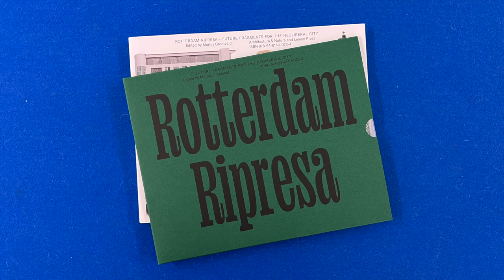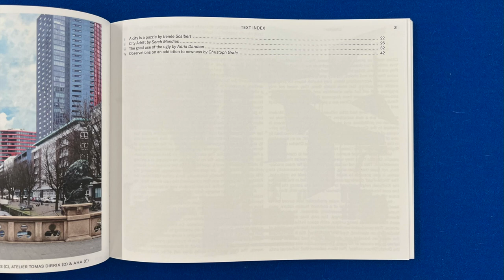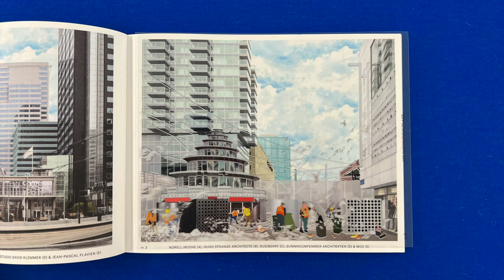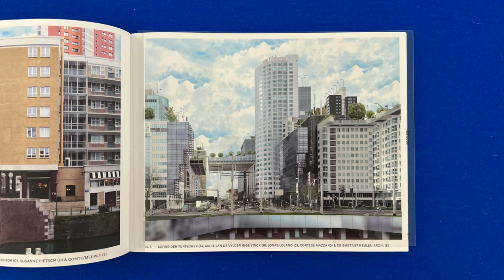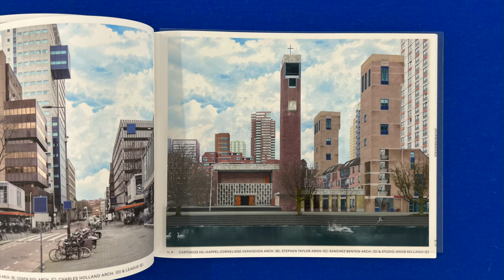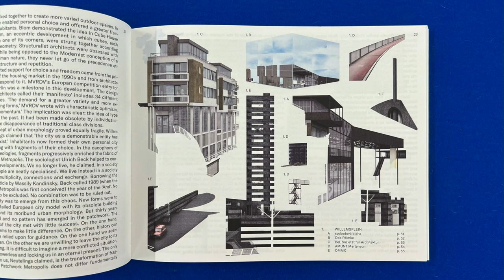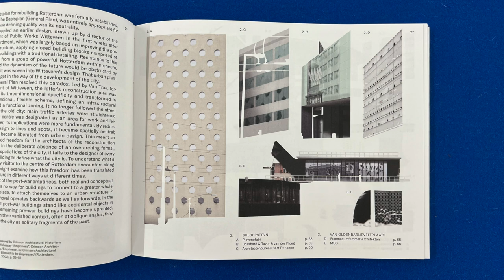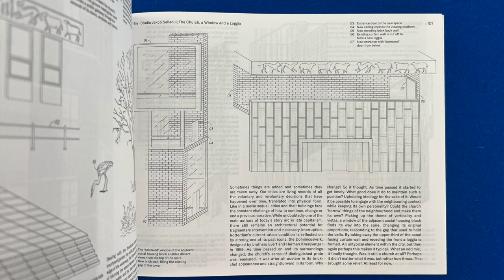Future Fragments for the Neoliberal City - Rotterdam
In this video I read from a book titled Rotterdam Ripresa. Future Fragments for the Neoliberal City, edited by Marius Grootveld, with contributions by Irenee Scalbert, Chritoph Grafe, Adria Daraban and Sereh Mandias, published by Architecture&Natura and Lemon Press